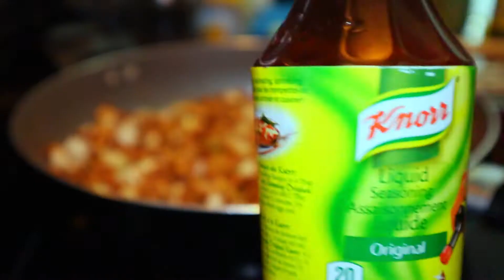Leftover Chicken Sisig | Leftover Roast Chicken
Repurposing leftover roast chicken recipe.

Ingredients:
Shredded Leftover Chicken
4 Cloves Garlic (minced)
2 Cups Onions (diced)
1 and 1/2 Cup Green Onions (chopped)
  - end, middle, and tip separated
5 Thai Chili (chopped)
Salt and Pepper to taste
1-2 Eggs

Sauce:
3 tbsp Oyster Sauce
1 tbsp White Vinegar
1 tbsp Lemon Juice
3 tbsp Soy sauce

Optional:
Knorr Seasoning
Kewpie Mayo